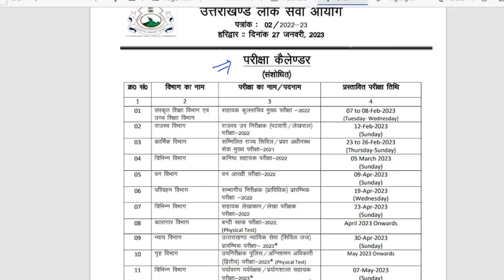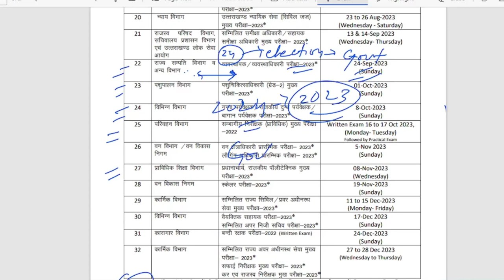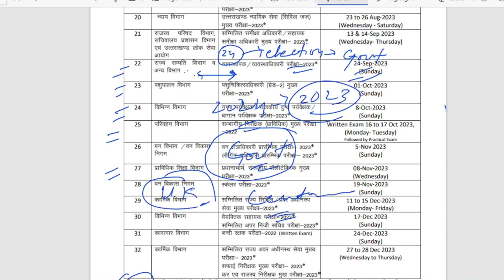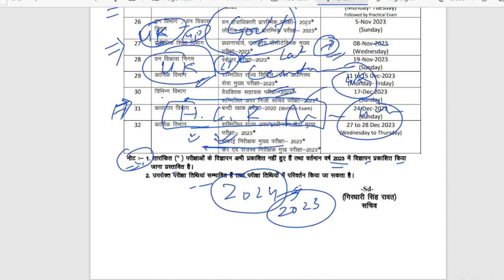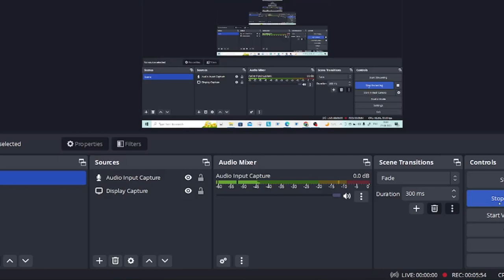Latest Ukpsc exam dates